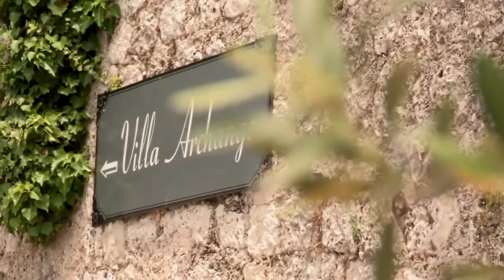Festival de Cinema de Cannes 2013 - Preparação para a Gala Electrolux na noite de abertura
Desde 1948, representante de marcas de qualidade mundial para profissionais de hotelaria, lavandaria e climatização.